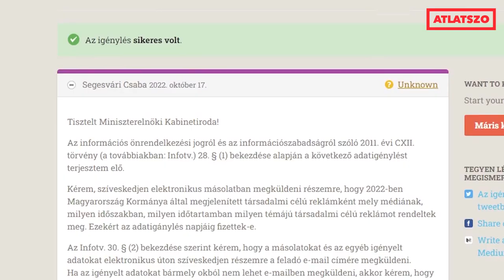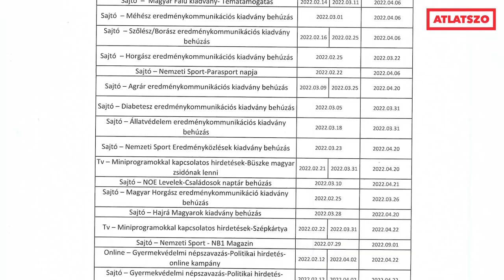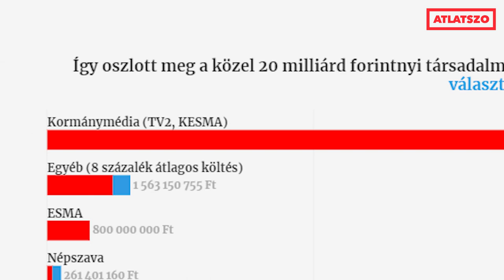Így vándorolt 16,6 milliárd forint közpénz a kormánymédiához társadalmi célú reklámként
Öt hónapba telt, mire a Rogán Antal vezette Miniszterelnöki Kabinetirodával eljutottunk odáig, hogy megmutatják, 2022-ben a társadalmi célú reklámként futó kampányokra mennyit költöttek, és hol jelentek meg a hirdetések. Az állami milliárdok legnagyobb része a kormányközeli médiánál landolt, de kapott belőle a Blikk, a Népszava, az ATV és az RTL is. Cikkünk a témáról